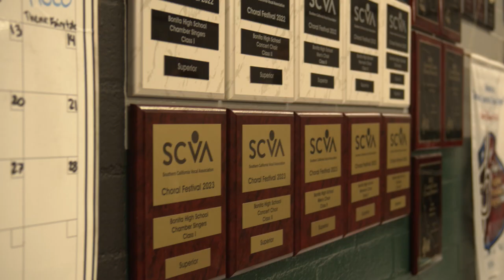Bonita High School Choral Music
Department of Choral Music
Mr. Ryan Yoder, Director of Choral Music

Bonita High School
3102 D Street

Bonita Unified School District